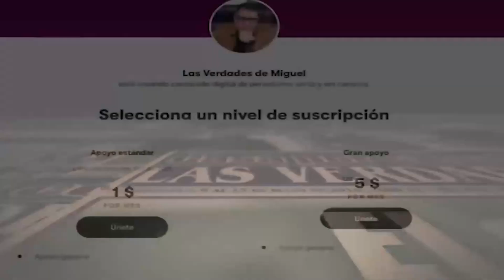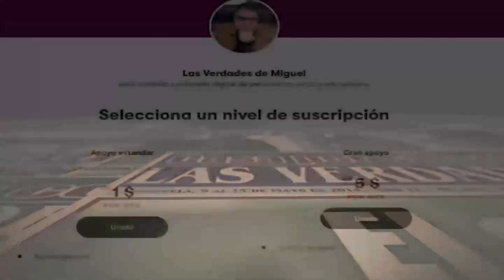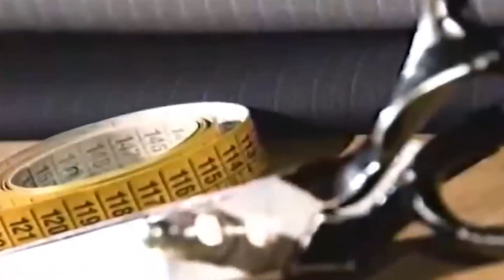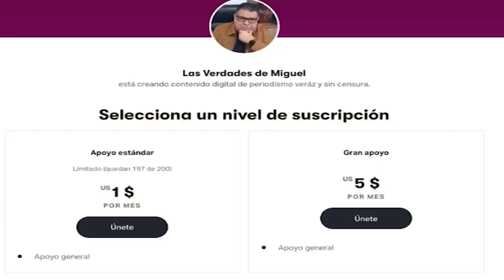UNA DEVALUACIÓN ANUNCIADA | Miguel Salazar | Las Verdades de Miguel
El tema principal del país, el dolar y la economía.